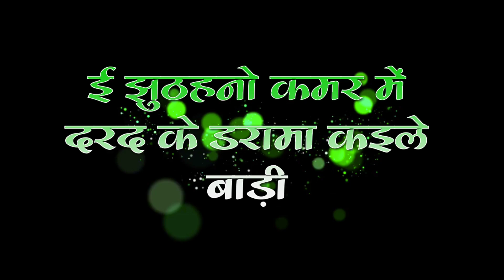💞New Bhojpuriya Lovely 🥰 Shayari Starus// Ki Baat Chothan Ba Shayari🤪